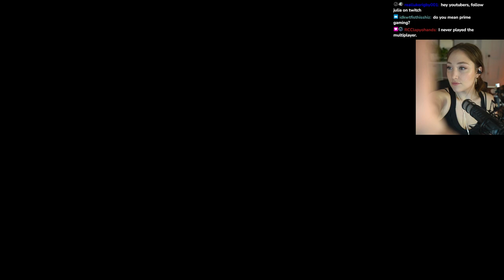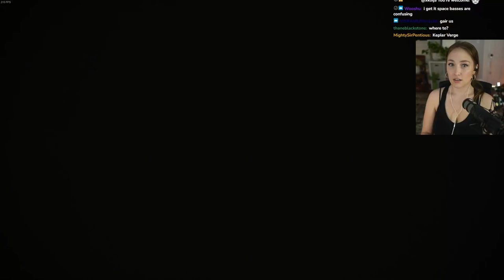Mass Effect 1 First Playthrough - Legendary Edition [Part 6] Exploration